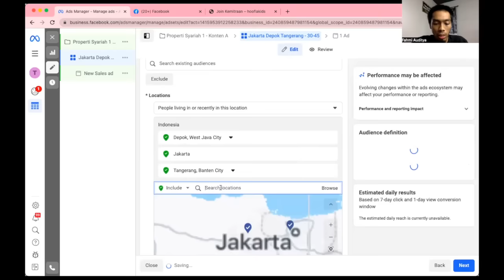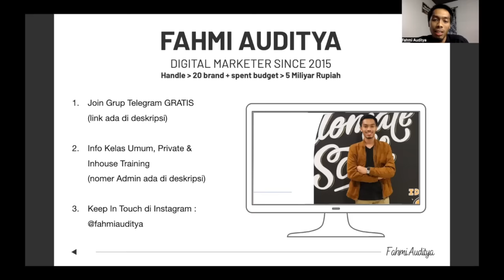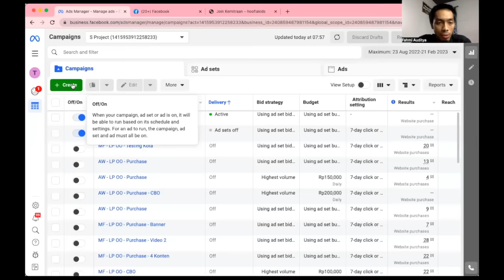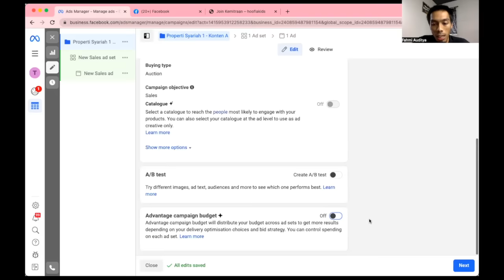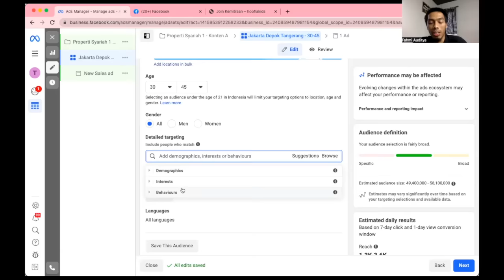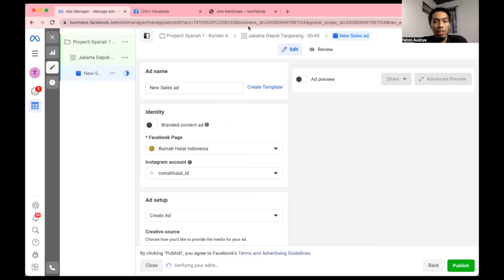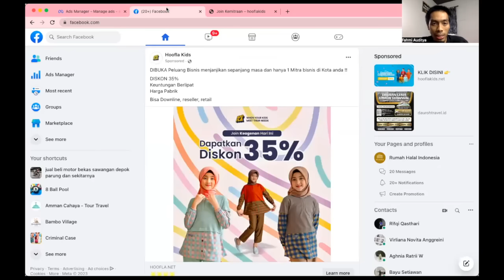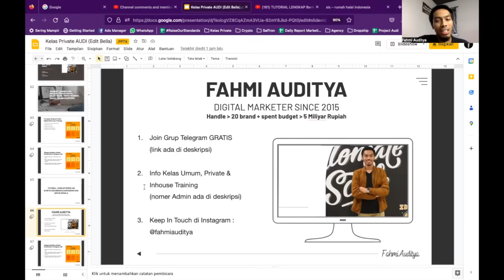Tutorial Lengkap Beriklan di Facebook dan Instagram Ads Untuk Pemula (UPDATE 2023)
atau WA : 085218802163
(PESERTA DIBATASI)

Website Mudah & Murah (DISKON 75% Untuk Hosting 3 Tahun + GRATIS Domain 1 Tahun).

Tutorial Lengkap Beriklan di Facebook dan Instagram Ads Untuk Pemula.

Di video ini teman2 akan belajar + praktek beriklan di Facebook dan Instagram Ads dari nol. Sebelum praktek, pastikan teman2 sudah paham apa aja hal yang harus dipersiapkan.

Tonton secara lengkap penjelasannya, agar dapat memahami langkah demi langkah dalam praktek.

Enjoy the video! Selamat belajar :)

Tujuan channel ini dibuat untuk sharing pengalaman bisnis & karir saya selama kurang lebih 9 tahun. Semua studi kasus diambil dari pengalaman pribadi.

Harapannya semoga materinya bermanfaat dan bisa membantu teman-teman yang baru memulai bisnis online :)

About Fahmi Auditya :
- Menjalankan network marketing dan memiliki lebih dari 100 tim bisnis di usia 19 tahun
- Generate omset dengan penjualan akumulasi lebih dari 3 Milyar di usia 23 tahun
- Head of Advertising Digital Optimization Academy (Menghandle 10 tim Advertising dan beriklan dengan total budget 250 juta (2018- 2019)
- Head of Advertising Akademi Bisnis Digital (Menghandle 7 tim Advertising, memiliki lebih dari 3.000 tim Reseller di seluruh Indonesia, hingga beriklan dengan total budget 3-4 Milyar) (2019 - Now)
- Digital Strategist Essenzo Indonesia (Menjual lebih dari 12.000 produk premium dengan omset lebih dari 2 Milyar, dan full menggunakan Digital Marketing) (2019 - Now)
- Founder Azara Saffron (2021 - Now)